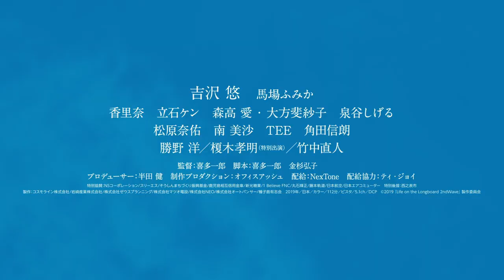主演・吉沢悠×ヒロイン・馬場ふみか×サーフィン／映画『ライフ・オン・ザ・ロングボード 2nd Wave』予告編30秒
主演 吉沢悠 × ヒロイン 馬場ふみか。映画『ライフ・オン・ザ・ロングボード 2nd Wave』。

サーフィンの才能に恵まれながら、挑戦することから逃げ出して、その日暮らしの日々を送る光太郎。バイトも続かず、アパートからも追い出され…。ついに人生に行き詰まり、かつてサーフィンの師にして恩人・工藤を頼ろうと種子島に向かった彼は、工藤がすでに亡くなっていたことを知る。亡き父の期待を裏切った光太郎を追い返そうとする工藤の娘・美夏。一方で、光太郎からサーフィンを教わり始める一人暮らしの老人たち…。美しい海が広がるこの島で、サーフィンを通して人と繋がり、自身を見つめなおしていく光太郎。人々の優しさに支えられ、彼の人生が、そして一度諦めた夢が、再び動き出そうとしていた。

不器用な主人公・光太郎を演じるのは、数多くの映画・ドラマで活躍、確かな演技力が光る吉沢悠。光太郎の亡き恩人の娘で、種子島で父のサーフショップを守って生きる美夏役に、女優・モデルとして活躍する馬場ふみか。そして、主人公におせっかいなほど関わっていく人間味あふれる人々に扮する、豪華キャストたち。光太郎を見守る病院長・田上役に竹中直人、サーファーたちが集う海辺のレストランを営む沙織役に香里奈、頑固な元漁師・玄さん役に泉谷しげる、一人暮らしのシメさん役を大方斐紗子、サーフィン連盟理事長・大石役に榎木孝明。

監督は、「人間再生」をテーマに映画を撮り続ける、喜多一郎。

今回解禁となった予告編には、仕事も続かずその日暮らしの日々を送っていた主人公・光太郎が種子島の人々と触れ合うことで次第に変化していく様子や葛藤、光太郎に対し、当初は不快感をあらわにしていた美夏と光太郎との関係が、光太郎が変わっていくにつれて変化していく様子、島の人々の温かな眼差しなどに加え、物語の舞台でありロケ地となった一年中サーフィンができるサーフィン天国、種子島の美しい海や、爽快感あふれるサーフィンの迫力ある映像も余すところなく映し出されている。爽やかな日差しと美しい海や種子島の風景によって、思わず夏が待ち遠しくなる仕上がりとなっており、本作の魅力が詰まった内容となっている。
2019年5月31日公開